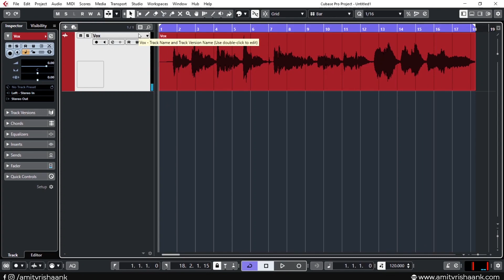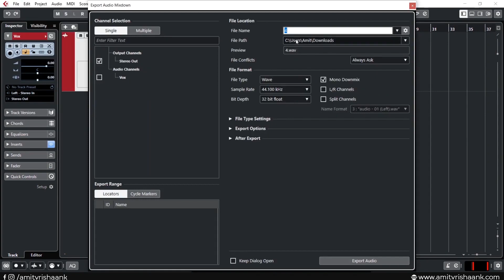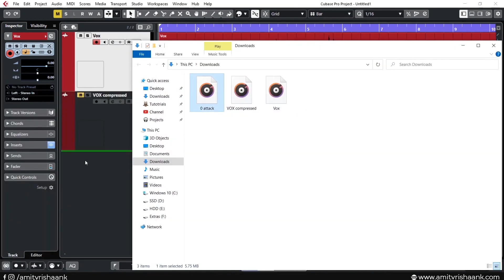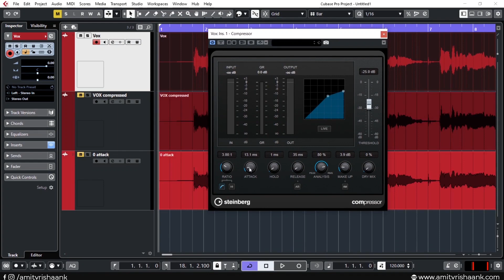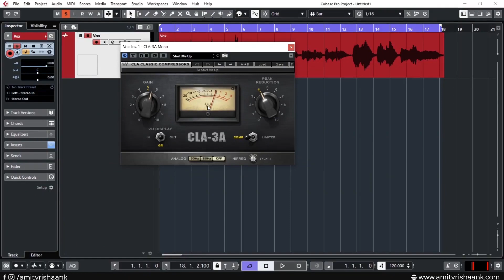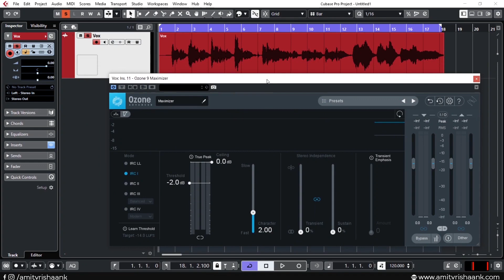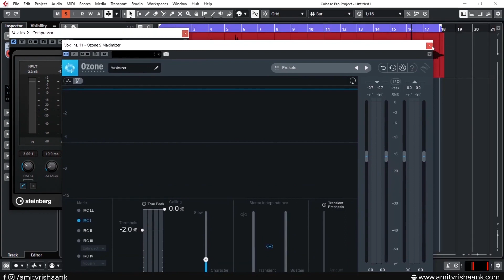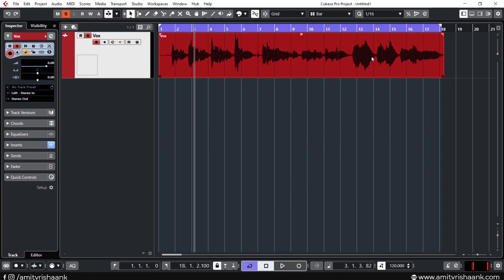Compressor : How to use Compressor on Vocals - Compressor Masterclass (Part 2) - Hindi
Oversimplified How to use Compressor on Vocals like your native language.

In this video I have explained in Hindi how to use compression on vocals. How to decide and set threshold or input, ratio, attack and release, make up gain while applying compression on vocals.
Whether you us FL Studio, Cubase, Logic Pro etc these concepts apply on any DAW you use.
Best compressor tutorials for beginners.

✅ Join Our Next Batch of the Flagship MPMM Group Coaching,
Learn complete and step by step Music Production & Mixing Mastering